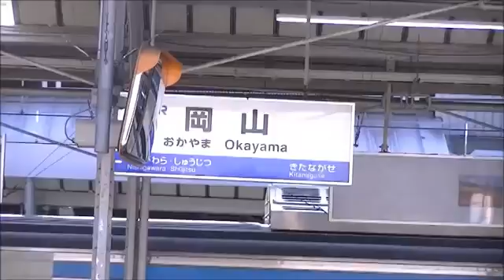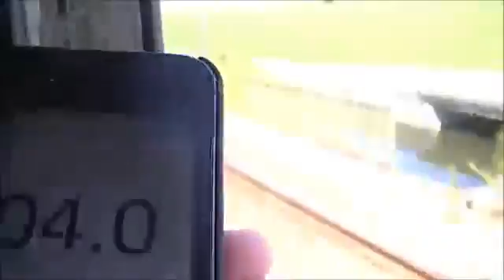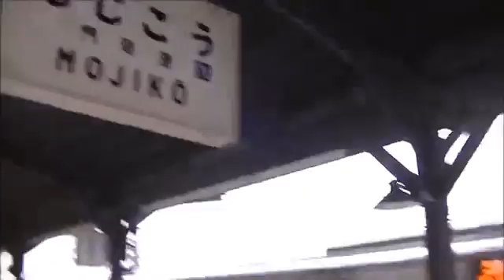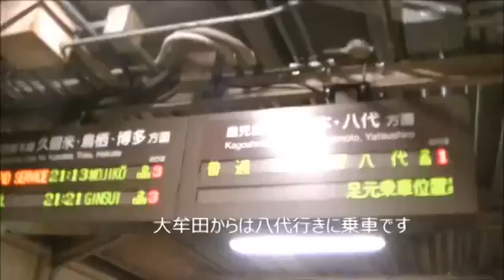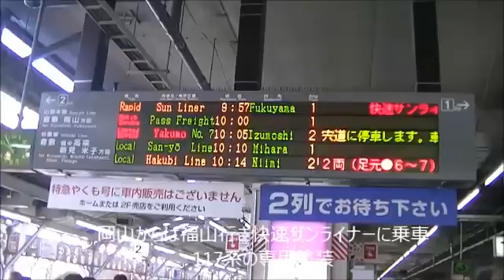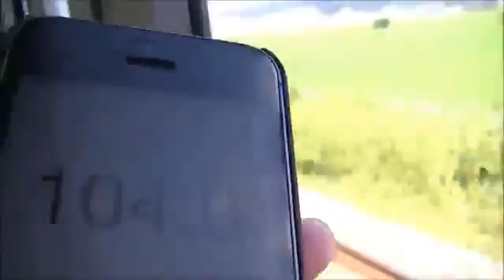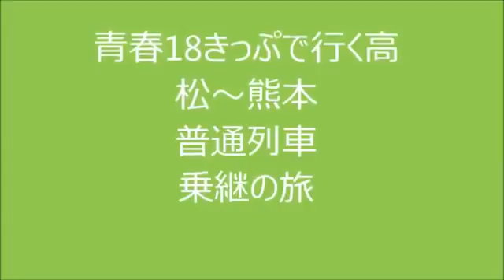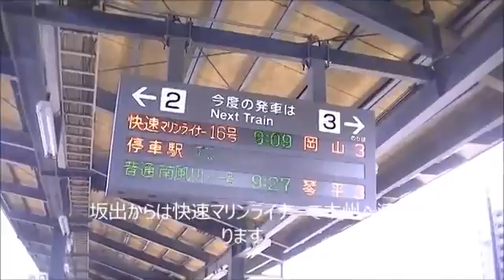【青春18きっぷの旅】32時間！ 熊本～仙台 普通列車乗り継ぎの旅【鉄道旅行記】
香川県の高松から熊本まで、普通列車の乗継の旅をしました！（本当は5日間の旅行の内の2日目ですｗ） 経路 高松～多度津～坂出～岡山～福山～.

あなたは青春18きっぷでどこまで旅をした事がありますか？参考にしたいのでよかったら教えてください！ 2013年夏 風呂は1日中入れなかったので.

東京から実家がある熊本まで普通列車だけで23時間かけて行く。一見無謀なことかも知れないが意外と挑戦者は多い（実際九州まで一緒だった人も.